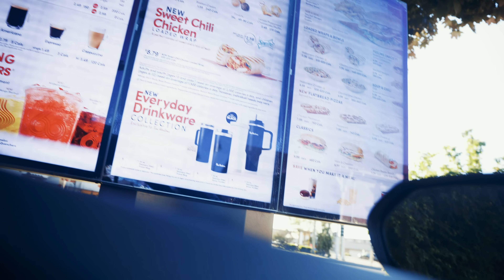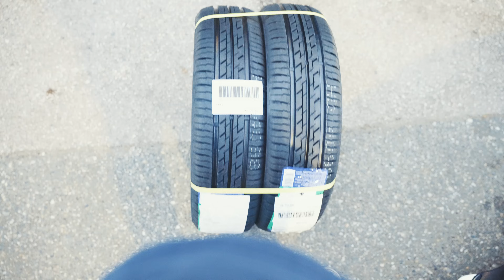SUPER WIDE Wheels for the Cressida! (4K)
Unboxing these 3-Piece Starsharks has been one of the highlights of my year, because it's one of the biggest moves we've made towards bringing our Cressida another step closer to really becoming a kaido racer.

There seems to be some controversy around running these new Starsharks on a kaido racer, which I think stemmed from how they were previously sold as 1-piece wheels made to look like 3-piece. I don't want to get political, but personally, I think that the real 3-piece wheels are a fantastic option for getting some really cool, brand-new 14-inch wheels in the exact sizing that you want (from 8-12j)!

Dylan also made some progress on his Supra, getting a new front bumper ready to send off to be painted and coming one step closer to his vision. We're super excited to see that all come together, which has been happening very quickly!

Getting these wheels has really lit a fire underneath us to get started on the long, long list of what needs to be done to the Cressida. As daunting as it is, I'm also very excited for it all to finally start coming together. If you're interested in getting your own pair of Starshark wheels, or any other wheels from Colins, I would recommend reaching out to Bellezza on Instagram (@Bellezza1119).

Thank you so much for coming with us this week.
As always, don't forget to break the rules and enjoy!